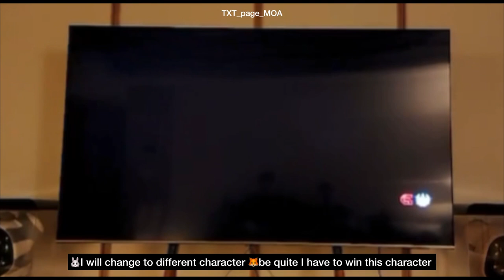(ENG SUB) txt YEONBIN WEVERSE LIVE 🦊🐰Playing games 🎮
translation credits :@TXTtranslations#txt